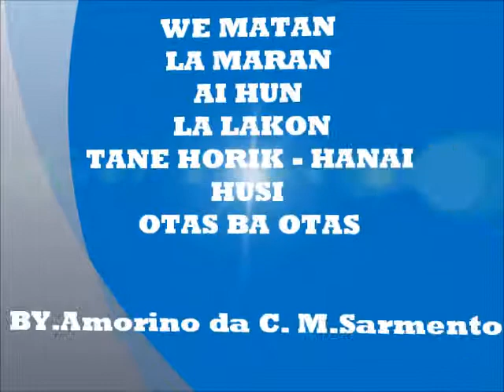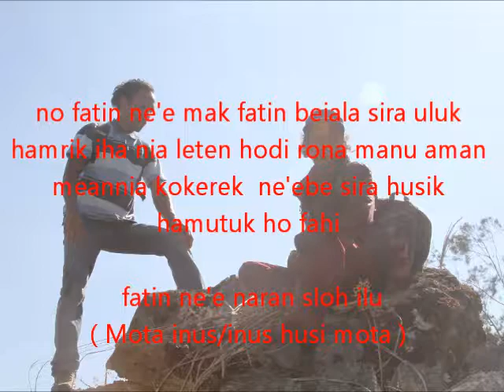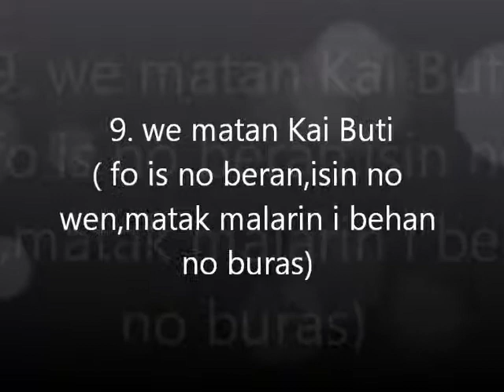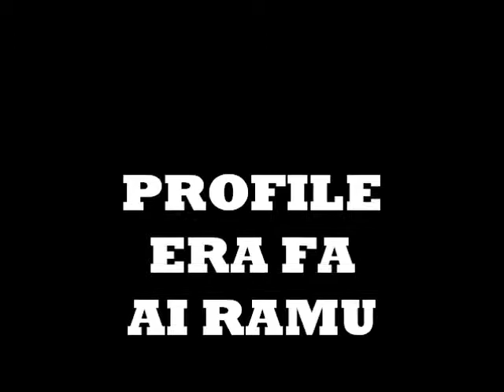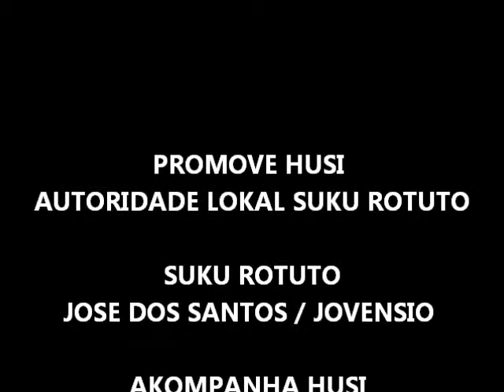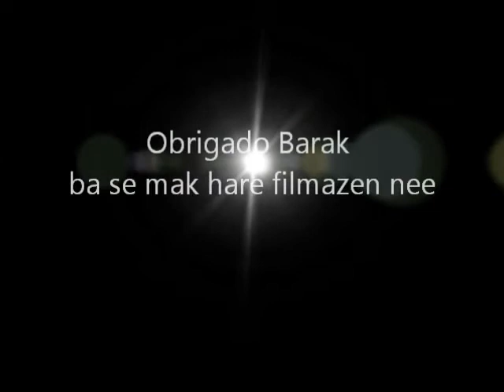Rotuto - Era Fa Ai Ramu 2018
Haktuir istoria kona ba Tambasa be Lulik nee  hanaran Era Fa Ai Ramu husi sr.Agapito da Silva,Lia nain Uma fusu mau loe iha suku Rotuto,aldeia hatuhei.
Dukumentario husi HAKBIT gropu Kik Ida iha suku Rotuto.